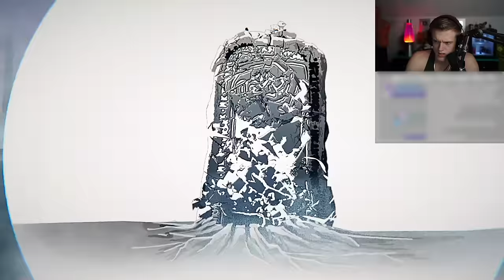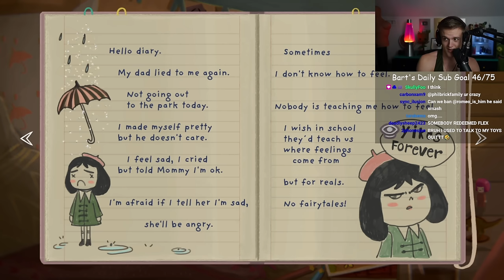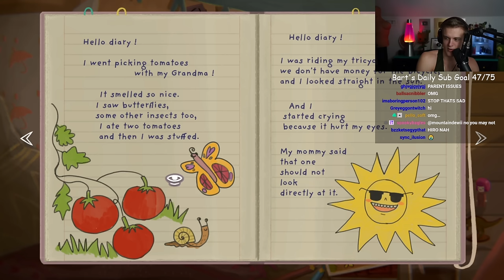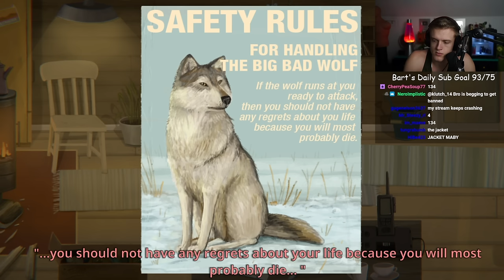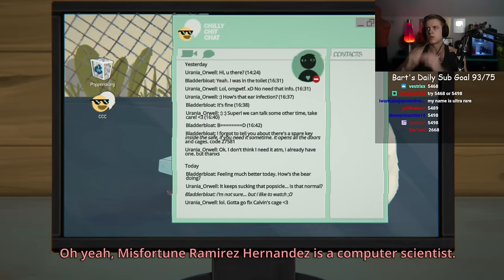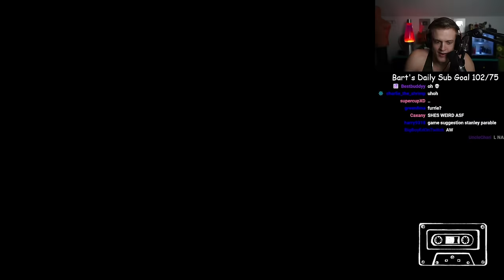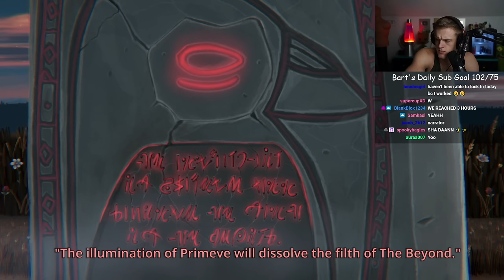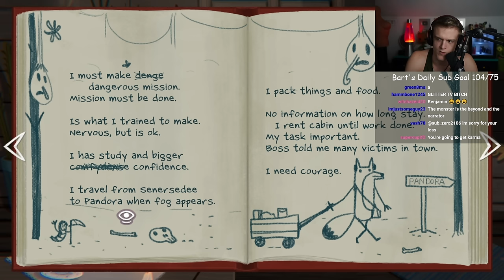The Most DEMENTED Kids Game.